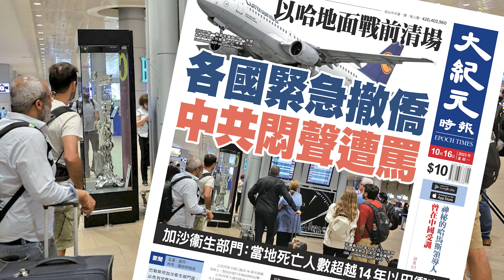【大紀元A1頭條】10月16日 推薦新聞 |以哈地面戰前清場 各國緊急撤僑 中共悶聲遭罵 加沙衞生部門：當地死亡人數超越14年以巴衝突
A1頭條:
以哈地面戰前清場
各國緊急撤僑
中共悶聲遭罵
加沙衞生部門：當地死亡人數超越14年以巴衝突

A2港聞:
民主黨派六人參選區議會

A3港聞：
有分間單位租金 較差餉租值高8.9倍

A7國際：
摩根大通CEO：
世界恐處於最危險時期

A7國際：
敘利亞火箭攻擊戈蘭高地 以軍反擊

新紀元10月刊【恐懼預言成真 習嚴防「帶弓刺客」兵變】：📖現已上市🎉